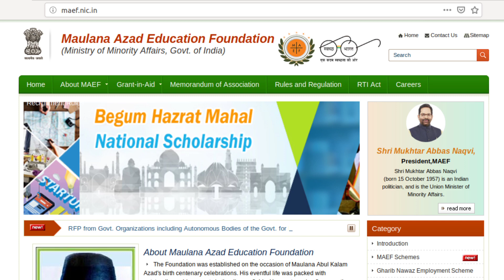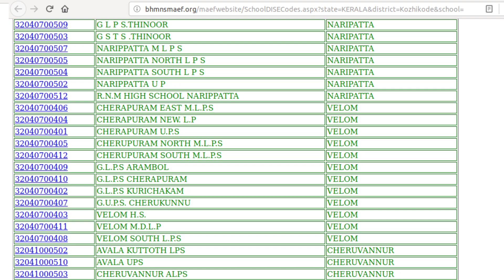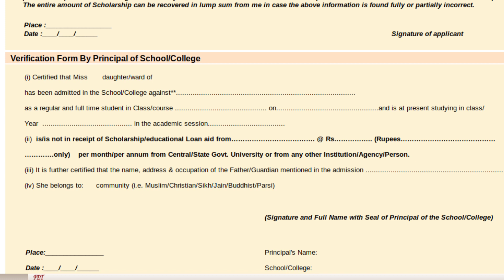ബീഗം ഹസ്രത് മഹൽ സ്കോളർഷിപ്പ്|Moulana Azad Education Foundation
Moulana Azad Education Foundation provides Begum Huzrat Mahal Scholarship for minority girls studying in class 9 class12